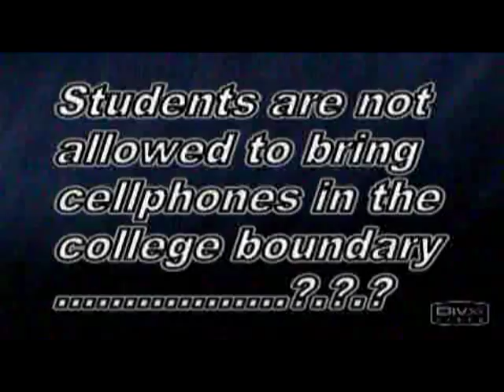Punjab College RYK Lecturer using CellPhone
According to our college rules students are not allowed to bring cell phones in the college but the lecturers are not restricted so to be honest most of the pupil in our group think that its not good that lecturers - few - not all ov them should not use them during the lecture becoz at that time it iz their responsibility to control students not their communication with the outer world.
So with this video .WE PROTEST THIS BEHAVIOUR.